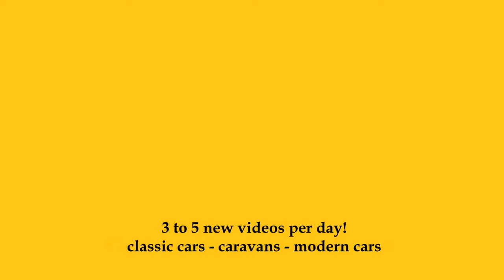2024 BMW iX5 Hydrogen - Exterior and Interior - IAA München 2023